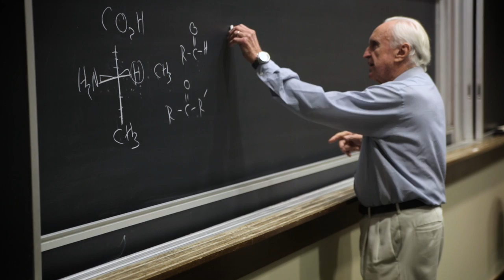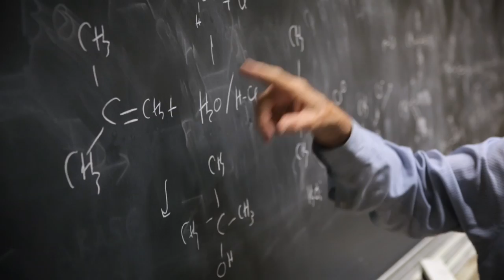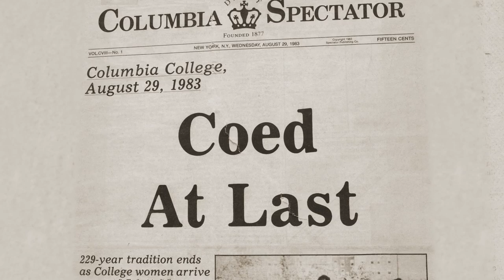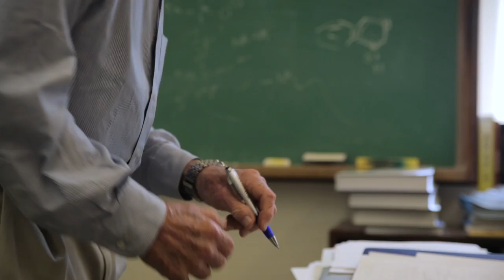Core to Commencement Stories: Ronald Breslow, University Professor of Chemistry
For 60 years, Ronald Breslow has been changing the chemistry of Columbia's campus beyond the classroom and laboratory.

Support extraordinary teachers and scholars.